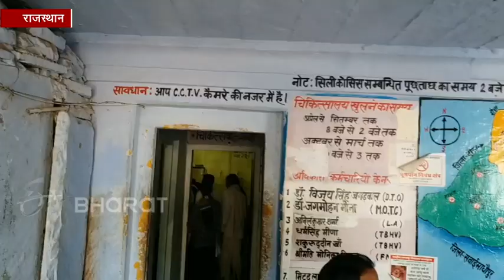खबर का असर : सिलिकोसिस पीड़ितों के लिए चिकित्सा विभाग ने उठाया कदम, अधिकारियों को दिया ये निर्देश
करौली. सिलिकोसिस पीड़ितों के मामले को उठाते हुए, एक दिन पूर्व ही ईटीवी भारत में प्रसारित खबर का असर होता दिखाई दे रहा है. जिसमें जिला प्रशासन ने सोमवार को चुप्पी तोड़ी और मुख्य चिकित्सा अधिकारी डॉ दिनेश मीणा ने जिला क्षय रोग अधिकारी विजय सिंह को तलब कर करौली और हिंडौन में ही एक्स-रे जांच करने के निर्देश दिए.